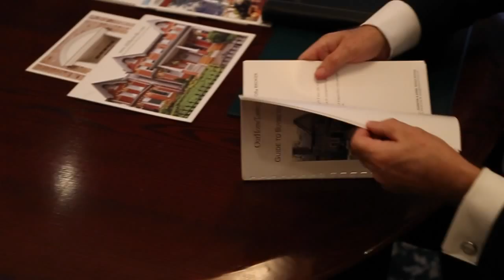Realtor, James Metcalfe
James Metcalfe is a realtor in Toronto.